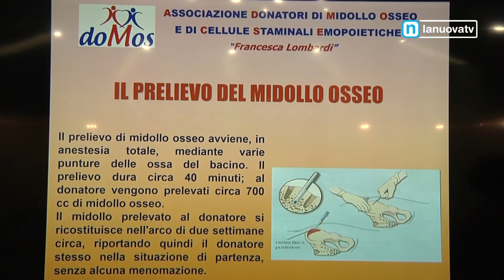Servizio La Nuova Tg ''Potenza Futura donazione midollo'' 23 febbraio 2024